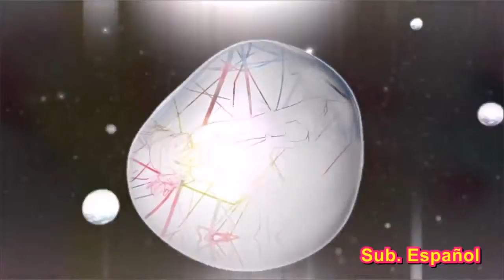Hatsune Miku_kimi to sekai mmd pv sub.español